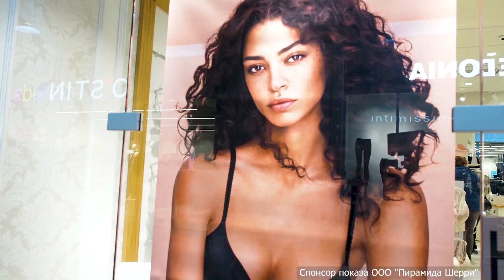Прогноз погоды на 1 июля 2020 года